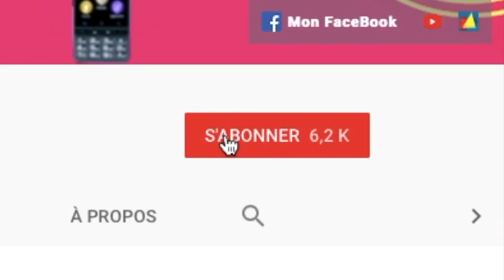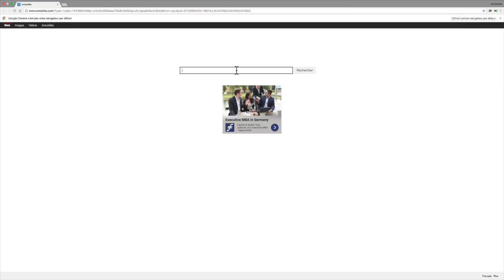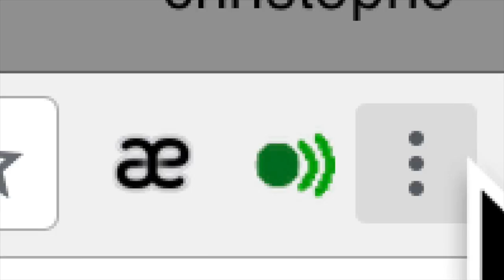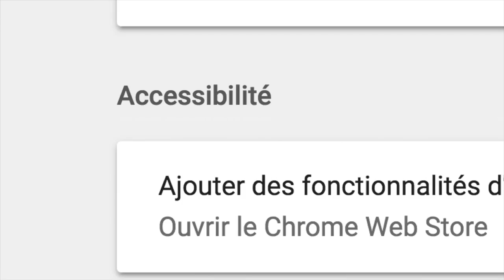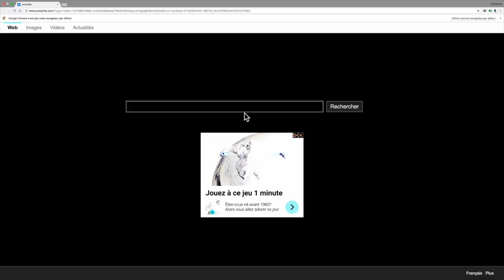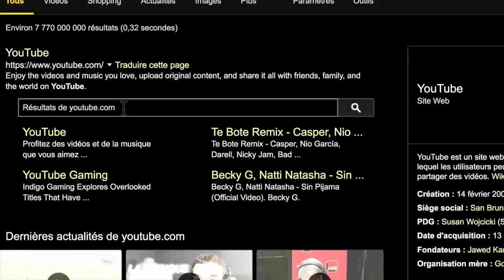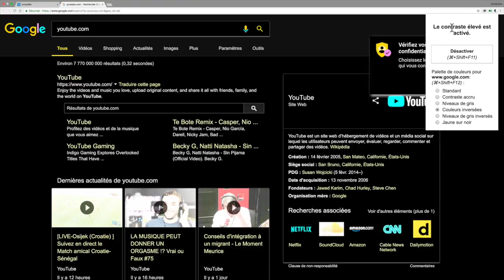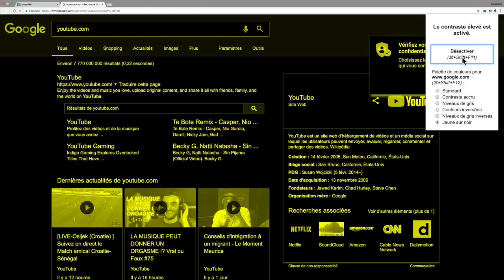Comment Activer Dark Mode Sur Google Chrome Sur Mac Et Windows Accessibilité Mode Nuit !!!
Salut voici une vidéo sur: Google Chrome le mode Dark Mode et le mode inversé qui permets d'apaiser les couleur de votre PC ou Mac. Télécharger les options à partir du navigateur Google Chrome et profiter du Dark Mode sur l'intégralité  De Chrome.